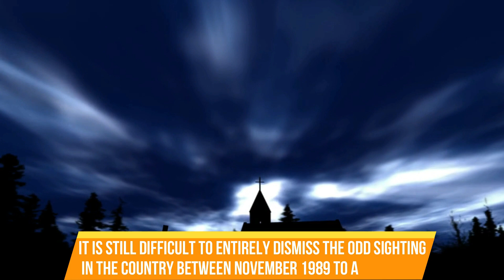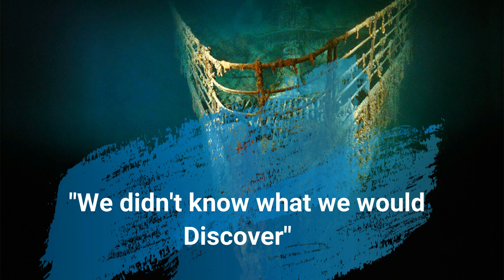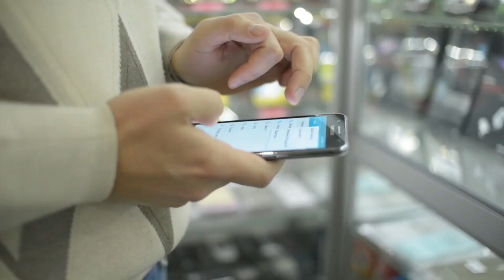Terrifying Unidentified Object Just Detected By International Space Station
For many years, we've dreamt about it, told stories, and even made movies of strange celestial lights and aircraft landing on our planet. Some even claimed aliens came out of these UFOs. All these occurrences don't stop and are not going to stop soon. Recently an unidentified object was sighted flying into the atmosphere. Stay till the end to find out what this UFO is.
Around November 1989, the Belgian UFO waves were sighted. It was a series of triangular UFOs in Belgium. Many reports were filed many weeks after the event. Many words related to a large object flying at a low altitude, while some stated that the craft was triangular, with three lights flying gradually and soundlessly. The lights were so bright that a policeman described them as the floodlight on a vast football field.
Only slowly will you notice the object they emitted from, an enormous hulking triangular shape with three huge spotlights pointed towards the ground and a red flashing light at the center. The policeman found it hard to believe himself as he recalled that the whole thing was floating in the air. As we've said earlier, the incident occurred in November 1989, with the policeman and his partner going on a patrol in Eupen in Belgium, a town close to the German border.
The policeman and his partner called their dispatcher to report the object they stumbled upon while on patrol. The dispatcher on the receiving end told Unsolved Mysteries that they made a joke about the strange objects when he was told they said the mysterious object might be Santa Claus trying to land. But by the time the evening was over, three separate pairs of police officers and 30 different groups alleged to have seen the unidentified object,  and they weren't the last.